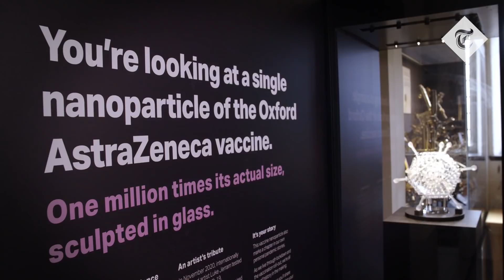Oxford vaccine professor honoured with Barbie, hopes to inspire next generation of girls into Stem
Prof Dame Sarah Gilbert, the brains behind the Oxford-AstraZeneca vaccine, has received another accolade: a Barbie doll in her honour.

The vaccinologist has been named as one of six “Barbie role models” – all science and healthcare workers credited with inspiring the next generation of women by their efforts during the pandemic.